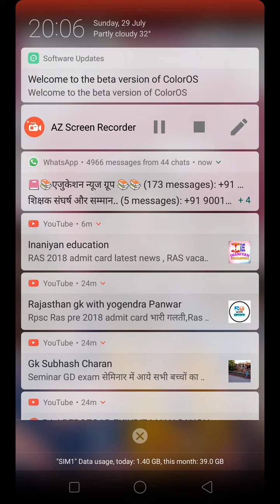सेकंड ग्रेड 2016 महापड़ाव आमरण अनशन के बाद कल है महा रैली कल सभी चयनित अजमेर पहुंचे